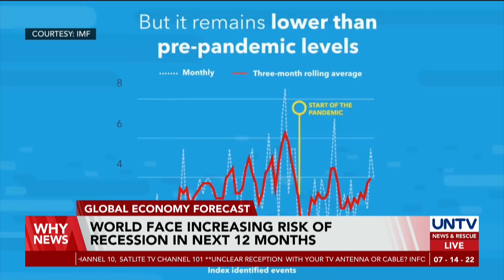World faces increasing risk of recession in next 12 months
The international monetary fund (IMF) has lowered its expectations in terms of global economic growth due to increasing inflation rate worldwide.

The forewarning came after the USA – the world's biggest economy – reached a 40 year-high inflation rate at 9.1%.